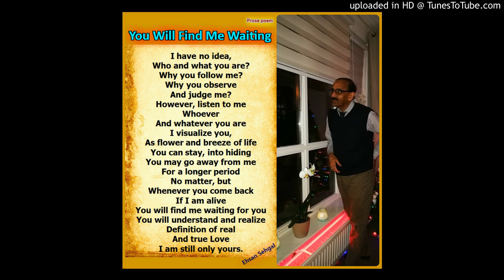Ehsan Sehgal Prose Poem - You Will Find Me Waiting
A prose poem, You Will Find Me Waiting, by famous poet Ehsan Sehgal

Voice-Harry

A prose poem, You Will Find Me Waiting, by Ehsan Sehgal

Who and what you are?
Why you follow me?
Why you observe
And judge me?
However, listen to me
Whoever
And whatever you are
I visualize you,
As flower and breeze of life
You can stay, into hiding
You may go away from me
For a longer period
No matter, but
Whenever you come back
If I am alive
You will find me waiting for you
You will understand and realize
Definition of real
And true Love
I am still only yours.